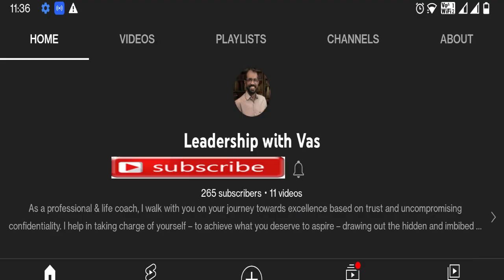Heads-up : Career Transition Video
This is a promo video to the Masterclass on "Essentials of Career Transition" for the Indian Armed Forces Officers.

Visit my Career Enhancing YouTube Channel "Leadership With Vas"  for more insightful videos !!